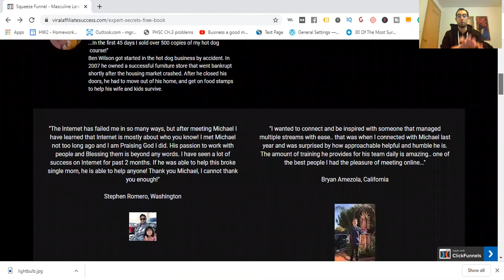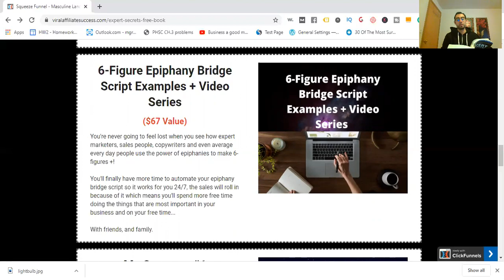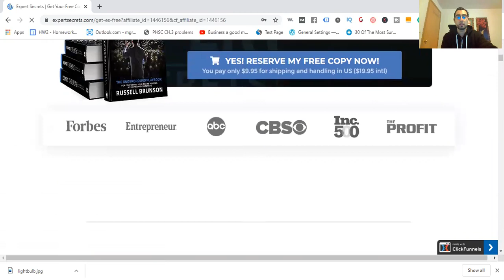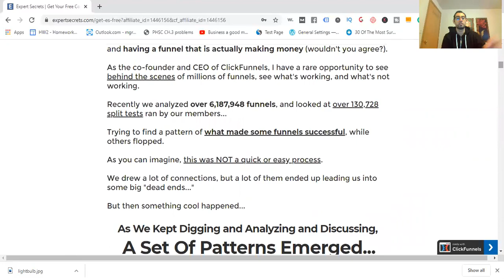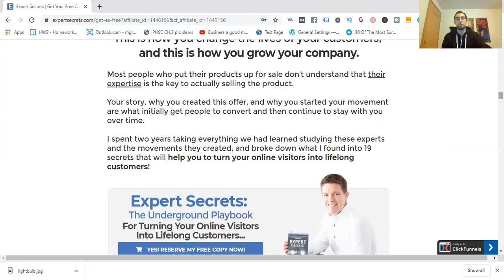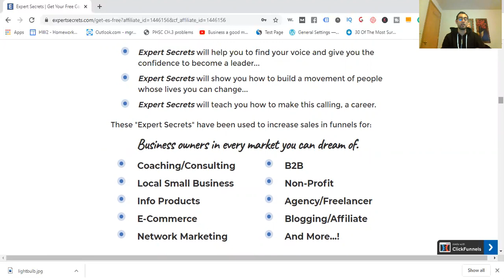Expert Secrets Book Buy(With $1,000's+ Worth Of Bonuses!) - Don't Buy Until You See This...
See the Experts Secrets Book Buy With $1,00's+ Worth Of Awesome Bonuses! start

"Expert Secrets Bonuses ($1836 Value)".

😀Did my Expert Secrets review get you interested in reading the book?

I have some exclusive Expert Secrets bonuses for anyone who picks up a copy of the book using my link.

Here is what you will get:

👉Bonus #4: Full Access To My Private and Really Exclusive Mastermind Facebook Group($145 + Value)
To get this DotCom Secrets bonus offer, use the link just below and and then email me with your receipt by pressing the second link and I will send you the bonuses within 24 hours.